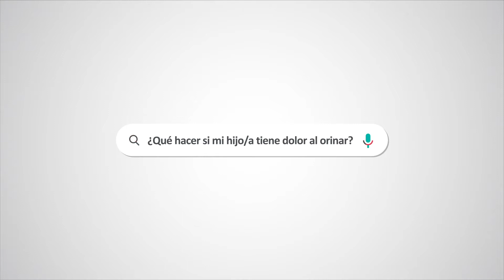Infección urinaria en paciente pediátrico.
¿Cómo tratar la infección urinaria en los pacientes pediátricos? La Dra. Yara Oñate, pedriatra de nuestra Clínica Imbanaco, nos cuenta al respecto.